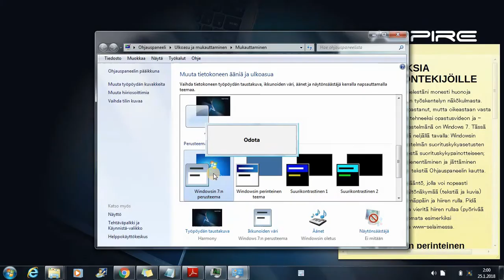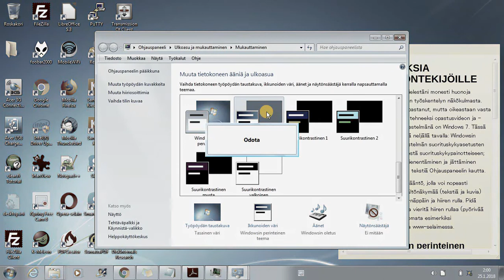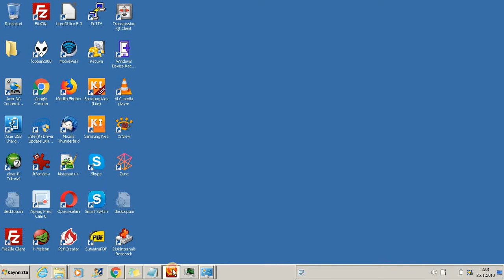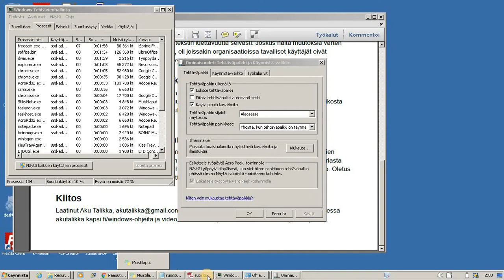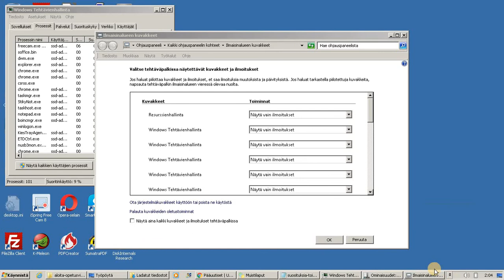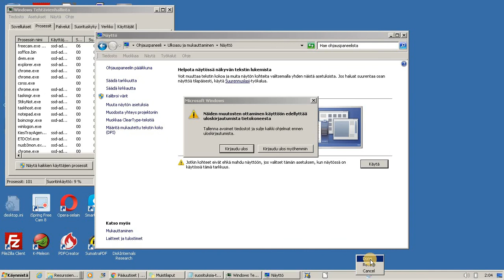windows-7-suosituksia-toimistotyontekijoille - suosituksia toimistotyöntekijöille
Suosittelen, että ihmiset yksinkertaistavat Windowsin työpöytää ja tehosteita, jotta tekstien luettavuus paranisi. Katso myös sivu
- (kuvaton) pdf-versio tästä ohjeesta
- näyttökuvat ennen mukautusta ja mukautuksen jälkeen
- tämä video 120 megatavun wmv-tiedostona